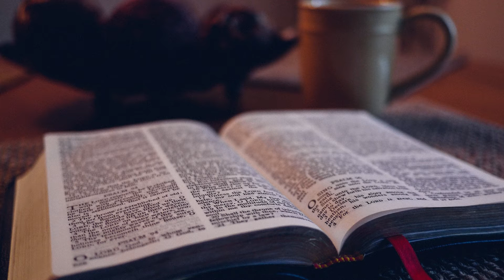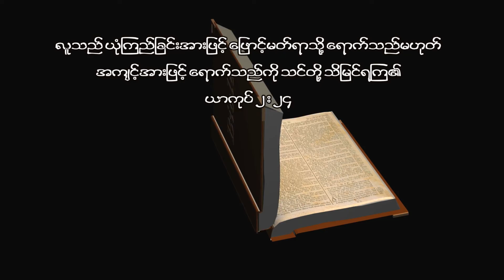one day at a time, November 09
တစ်နေ့တစ်လံ, နိုဝင်ဘာ ၉